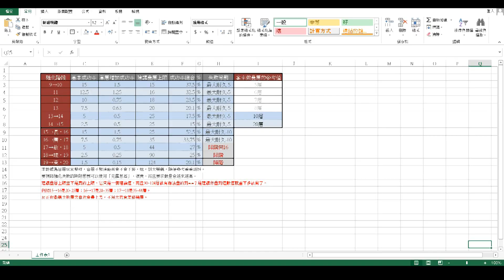黑色沙漠 失敗為成功之母之多角色疊層概念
【巴哈姆特】多角色疊層概念與9級小壞蛋自殺掉階法